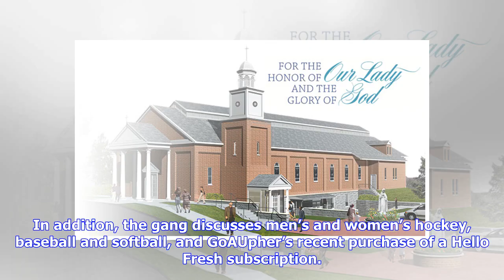Ski-U-Pahdcast: We Left our Hearts in Piscataway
GoAUpher, gopherguy05, zipsofakron, and UStreet lament the recent loss to Rutgers. We discuss that loss and how somehow Minnesota still has a chance to make the NCAA Tournament. I know, it’s absurd as you think it is. In addition, the gang discusses men’s and women’s hockey, baseball and softball, and GoAUpher’s recent purchase of a Hello Fresh subscription. Because when your favorite team loses to Rutgers, the only thing to do is to eat your feelings.